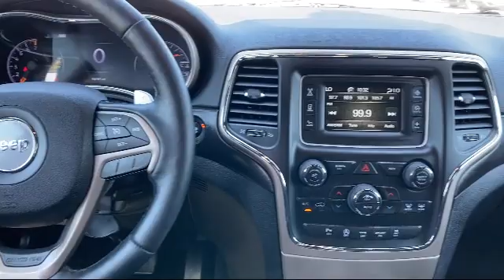2017 Jeep GRAND CHEROKEE Sport Utility Laredo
2017 Jeep GRAND CHEROKEE Sport Utility Laredo - Stock Number: R1526B - VIN: 1C4RJFAG8HC837186.

Give us a call at or visit our for more information about this or any of our other vehicles.

Bokan Ford
2 Franklin Park W#1